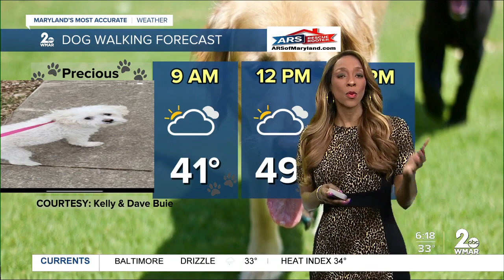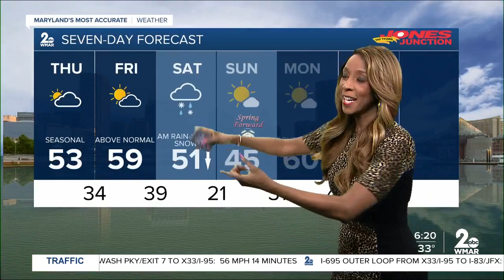Seasonal Temps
Dry Conditions